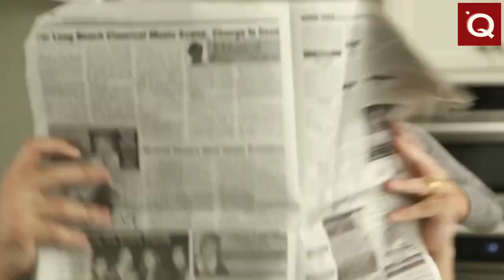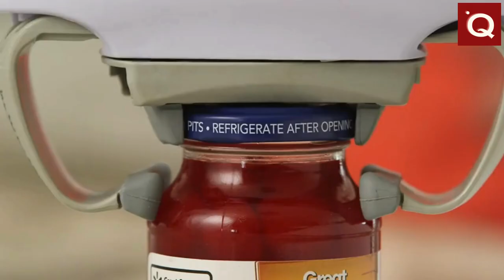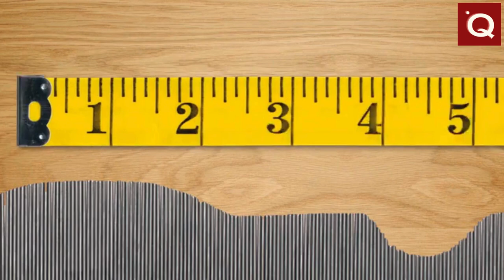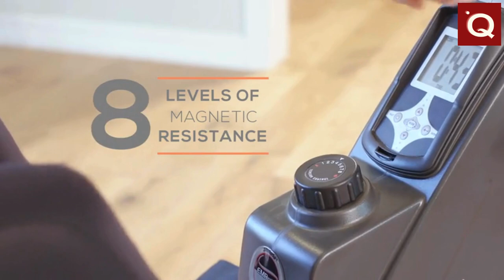Amazon New Kitchen Products/Amazon Space Saving Kitchen Organizers/Online Available/Kitchen Items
🔗 LINKS
➤ Automatic Jar Opener

⏳ TIME STAMPS
00:00 Introduction
00:24 Automatic Jar Opener, Kitchen Gadgets , Electric Handsfree Easy Jar Opener
01:31 DASH-Safe-Slice-Mandoline-Slicer-Julienne-Dicer-for-Vegetables
02:10 Free-Food-Storage-Containers-with-Lids-Airtight-for-Lunch
02:29 Dry-Food-Dispenser-Dual-Control-Silver-Candy-Dispenser-Home-Kitchen
03:06 Adjustable-Pot-Lid-Organizer-Standard-White
03:29 Tools-Contour-Gauge-837--6-Angle-Finder-Tool-for-Home-Improvement-Gadgets
03:56 Exercise-Bike-and-Rower--Cardio-Machine-with-Smart-Workout
05:44 Mercer-Culinary-Mercer-Rules-Culinary-Ruler-Mini-Culinary-Ruler-Home--Kitchen
06:57 Tools-Gifts-for-Men-Stocking-Stuffers-Tool-Belt-Holder-Cool-Gadgets-for-Men
07:20 Globe-Floating-World-Map-Globe-with-LED-Lights-Educational-Gift

2 Songs
Simple Video Music

If you find any of your copyrighted material in this video, please leave us a message.